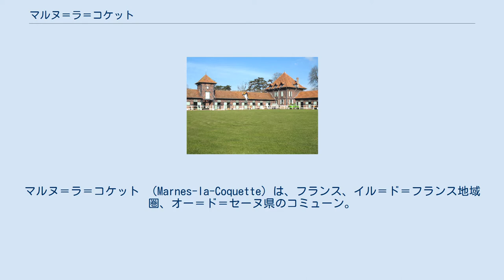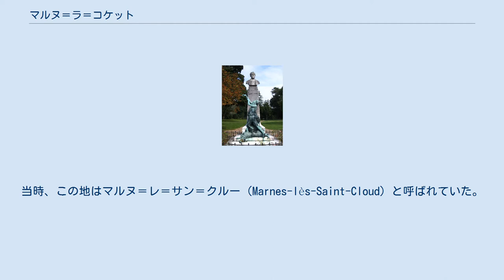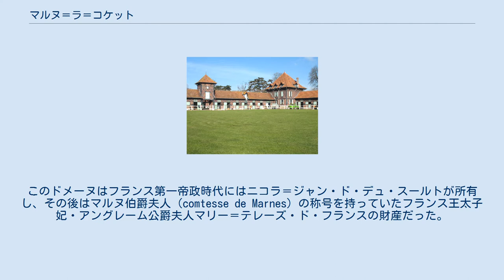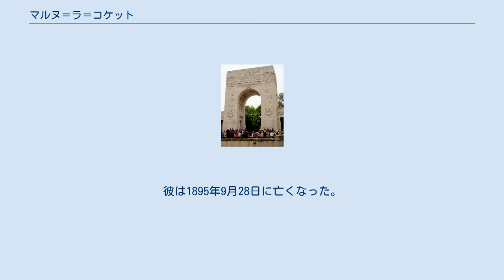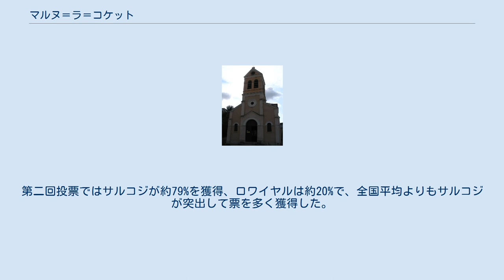マルヌ＝ラ＝コケット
マルヌ＝ラ＝コケット （Marnes-la-Coquette）は、フランス、イル＝ド＝フランス地域圏、オー＝ド＝セーヌ県のコミューン。
県内で最も人口の少ないコミューンである。
パリの西にあり、サン＝クルー公園とフォーズ・ルポズの森の間にある。
非常に森の多い町は、ナポレオン3世のドメーヌであったヴィルヌーヴ・レタンの周囲で発展した。
かつてのかわいらしく静かな村の佇まいを今も残している。
2009年、マルヌ＝ラ＝コケット住民の平均収入は86,456ユーロであった。
 面積は348ヘクタールで、標高は105mから178mの間である。
町は東西の森林地帯に挟まれている。
土の一部は泥灰土（en、フランス語ではmarne）であり、地名の由来となっている。
パリ地域で最も森の多いコミューンの1つである。
 1859年、デクレによってナポレオン3世はマルヌの小さな町にマルヌ＝ラ＝コケットの名を許可した。
当時、この地はマルヌ＝レ＝サン＝クルー（Marnes-lès-Saint-Cloud）と呼ばれていた。
実際、長い間サン＝クルーに依存してきたからである。
13世紀初頭のパリ司教オドン・ド・シュリーが、自らが所有する森の中に新しい村（village）を作ろうとしたとき、全てが始まった。
マルヌという名はまさに石灰質の土に由来し、そこでは泥灰土が見つかっていた · 。
 パストゥールの胸像 1852年、共和国大統領ルイ・ナポレオン・ボナパルト（のちのナポレオン3世）はヴィルヌーヴ・レタンのドメーヌを購入した。
このドメーヌはフランス第一帝政時代にはニコラ＝ジャン・ド・デュ・スールトが所有し、その後はマルヌ伯爵夫人（comtesse de Marnes）の称号を持っていたフランス王太子妃・アングレーム公爵夫人マリー＝テレーズ・ド・フランスの財産だった。
皇帝に即位してから自らがサン＝クルー城に住むと、自らの警護隊であるサン・ギャルド戦隊（fr）を住まわせるためマルヌに一戸建て住宅を建設した。
1859年から1860年にかけ、マルヌの町の中心部に皇帝は、皇后ウジェニー・ド・モンティジョの名にちなんでサントゥジェニー教会を建設した · 。
 1878年、皇帝のドメーヌは私有ではなくなった。
1880年代にシャトーは破壊された。
ドメーヌは公教育および美術省に割り当てられることとなった。
 ドメーヌの一部は、狂犬病ワクチン発見後の研究を続けるためルイ・パストゥールに寄与されることとなった。
実験には多くのウサギとイヌを必要としたため、ユルム通りの実験用動物飼育所は動物で飽和状態になり、近隣の妨げになった。
パストゥールは、サン・ギャルド戦隊の一戸建て住宅に研究室を移転した。
彼はそこに自らの研究所を設置する予定であった。
しかし国際的に寄付が集まったためパリのデュト街に土地を買うことができた。
彼はそこにパストゥール研究所を建て、1888年より開設した。
 ヴィルヌーヴ・レタンはパストゥールの夏の別館となった。
彼は1895年9月28日に亡くなった。
彼が使用した部屋は当時のまま保存されている。
 2005年5月29日に行われた欧州憲法条約に関する国民投票で、マルヌ＝ラ＝コケット住民は82.04%が支持、17.96%が反対票を投じ、圧倒的に欧州憲法を支持した。
棄権率は22%であった。
 2007年フランス大統領選挙では、第一回投票でニコラ・サルコジが59.33%、フランソワ・バイルが16.88%、セゴレーヌ・ロワイヤルが12.37%、ジャン＝マリー・ル・ペンが5.03%の票を獲得した。
第二回投票ではサルコジが約79%を獲得、ロワイヤルは約20%で、全国平均よりもサルコジが突出して票を多く獲得した。
このときの大統領選挙の投票率は非常に高かった。